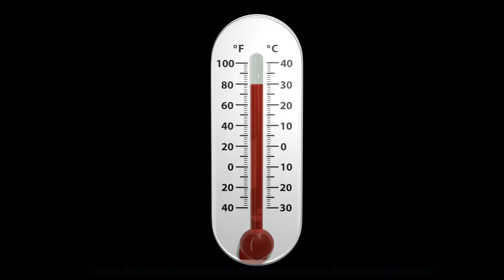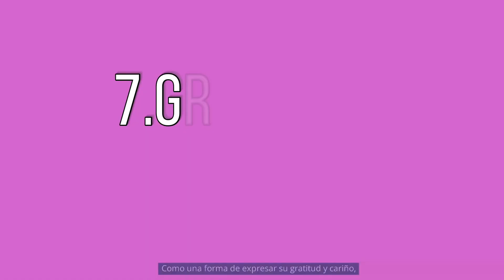🐶💤¿POR QUÉ TU PERRO DUERME PEGADO A TI? 7 RAZONES por las que TE ENCANTARÁ QUE LO HAGA ❤️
🐈¿Te acuestas a menudo y tu amigo peludo se te une antes de cerrar los ojos?
En este video, hablaremos sobre por qué a los perros les encanta dormir contigo y si es seguro dormir con tu perro.